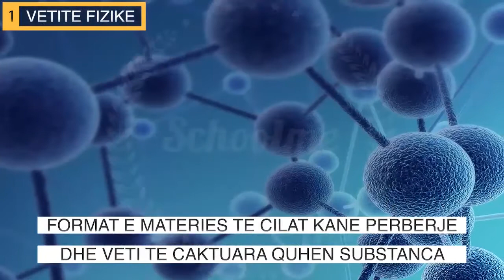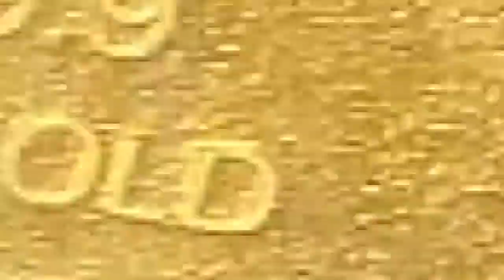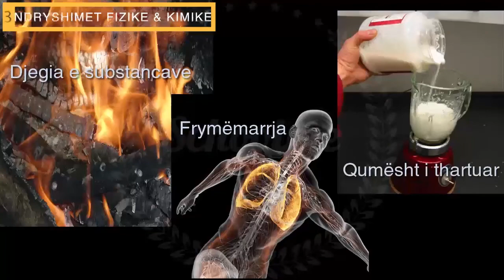Vetitë fizike dhe kimike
Në këtë kanal të YouTube-s janë edituar video për nxënës të shkollës fillore dhe të mesme si dhe për studentë të kimisë, biologjisë, fizikës, mjekësisë, farmacisë, bujqësisë dhe të gjitha degëve ku mësohet shkenca e kimisë.